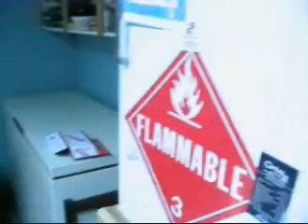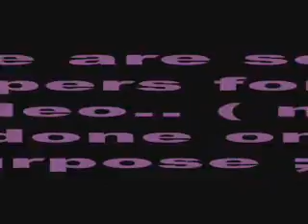Surreal life 3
YEAHA!!